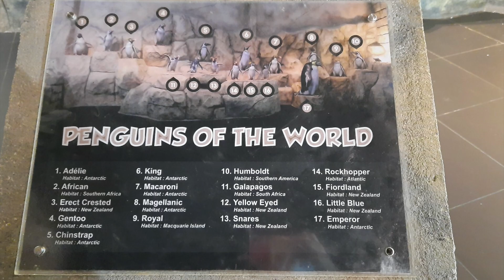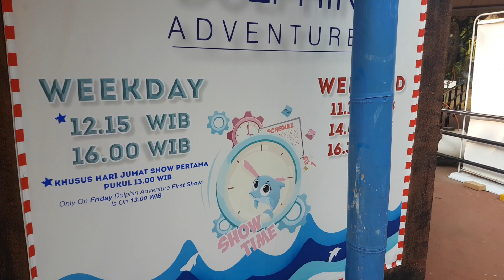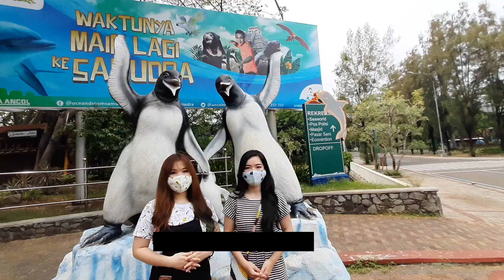[Eng] Dicium Lumba-Lumba di Ocean Dream Samudra - Kissed by a Dolphin Who's Good at Math !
Video ini adalah kelanjutan dari video part 1 saat kami berekreasi di Ocean Dream Samudra pada masa new normal. Part 2 ini ga kalah seru dari part 1 nya. Highlight nya adalah saat kami reunian sama lumba-lumba! Selamat menikmati video ini!

Continuing from the Ocean Dream Samudra video part 1, this is the part 2 video. Part 2 is not less fun than part 1! You'll see us reunited with the dolphin as the highlight of this video! Enjoy this video!